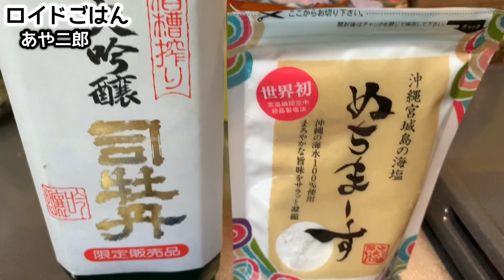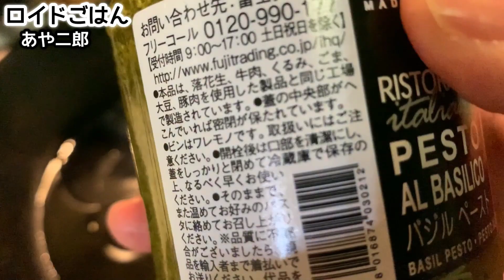家二郎ラーメン作り【あや食堂】家系王道家製麺で作る【飯テロ】How to make a ramen jiro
今日から3日間連続の二郎系ラーメン作り！これまで「メロンシート食堂」で様々なラーメンを作ってきましたが、今回はロイドごはんの3人が各自でオリジナルの二郎系ラーメンを作ります。初日は「あや二郎」です。

今回は「柏王道家」で新しく開発したG系ラーメンの麺を清水社長から送って頂き、その麺を使って二郎系ラーメンを作っていきます！家系ラーメン店が作るG系麺は独特のコシがある極太麺で、今「柏王道家」同じ系列店の「神道家」などで食べられるそうですよ！ではその調理の様子から早速みていきましょう！

Making Jiro ramen for 3 consecutive days from today! So far, I have made various kinds of ramen at the "Meloncito Cafeteria", but this time, three of Roidgohan each make their own original Jiro series ramen. The first day is "Aya Jiro".
This time, Mr. Shimizu will send the noodles of G series ramen newly developed at "Kashiwa Odoya", and we will use those noodles to make Jiro series ramen! G-type noodles made by a Iekei-ramen shop are very thick noodles with a unique texture, and they can now be eaten at "Jindo-ya," which is the same affiliated store as "Kashiwa-Odoya!" Let's start with the cooking process!